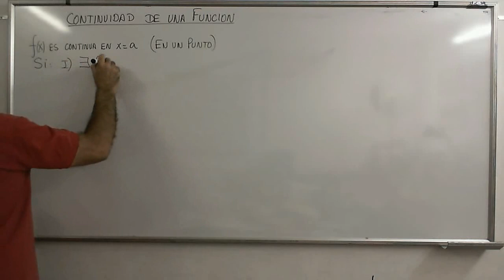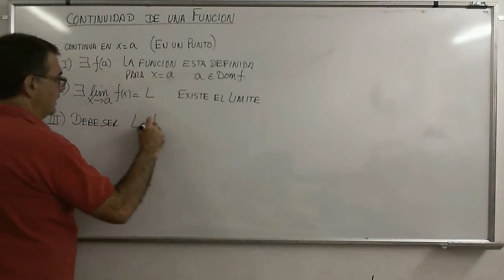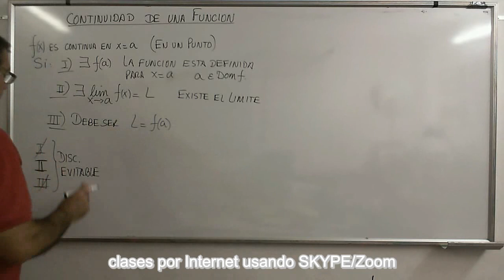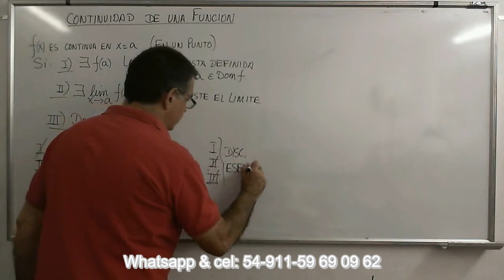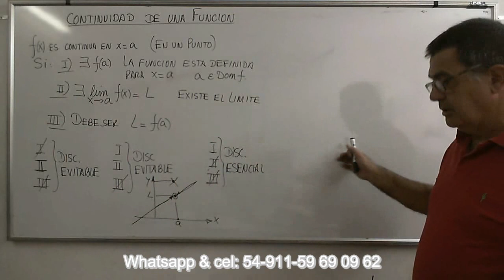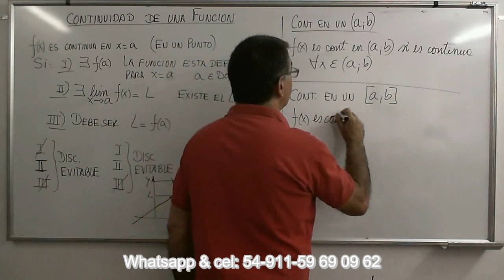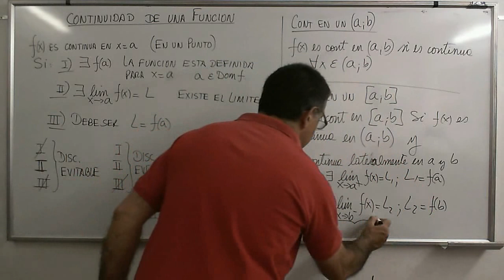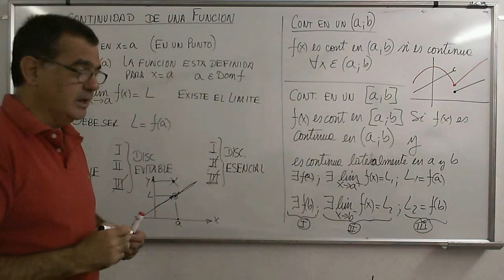CalcB 30 Continuidad de una función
Análisis del concepto de continuidad de una función en un punto y en un intervalo. Explicación detallada de las condiciones que debe cumplir una función para ser considerada continua en un punto.
Lista de reproducción: ¨Análisis Matemático, Limites”
Física-Termodinámica
Estructuras-Lógica
Matemática Financiera
Geometría Analítica